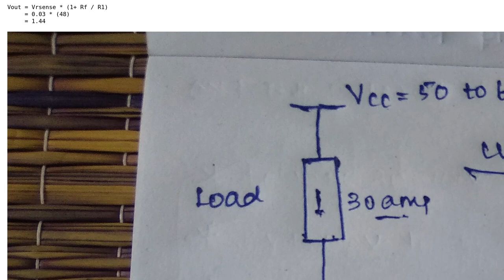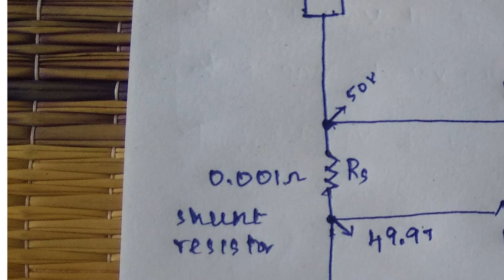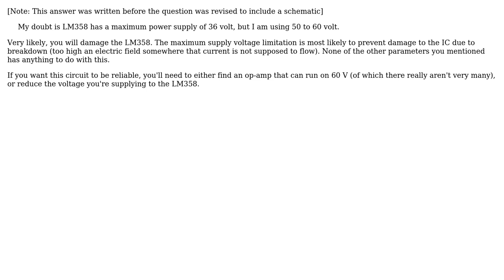Current measurement op-amp calculation (2 Solutions!!)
Current measurement op-amp calculation

With thanks & praise to God, and with thanks to the many people who have made this project possible! | Content (except music & images) licensed under CC BY-SA | Music | Images & others | With thanks to user Transistor user The Photon user Bud and the Stack Exchange Network Trademarks are property of their respective owners. You are responsible for your own actions.